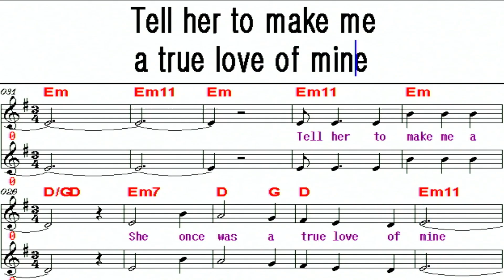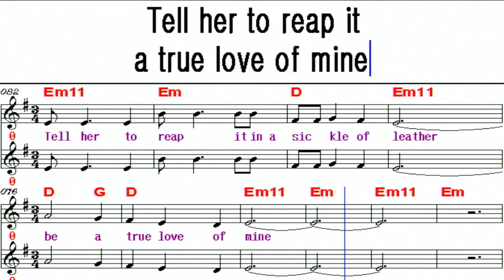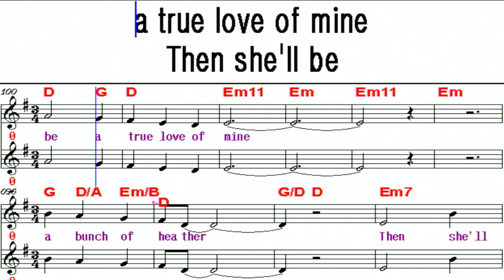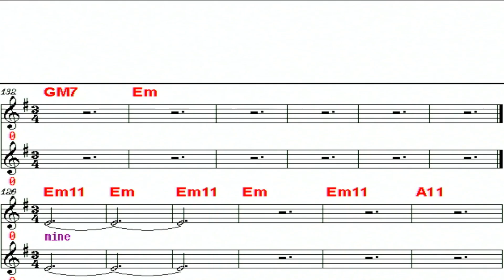Scarborough Fair / Simon & Garfunkel Em(원키, 남성키)